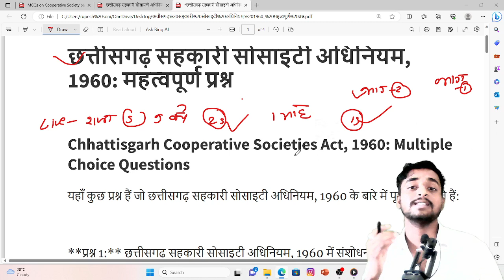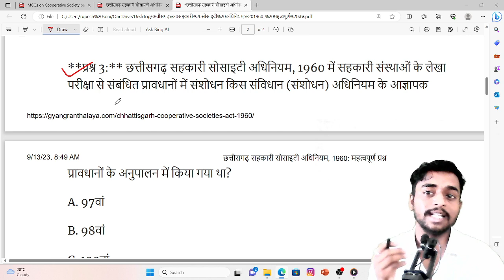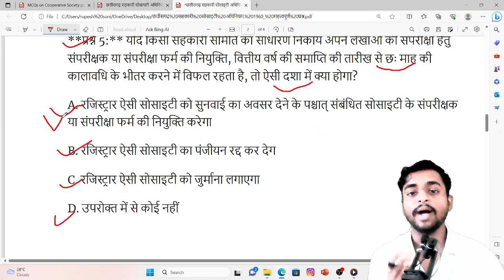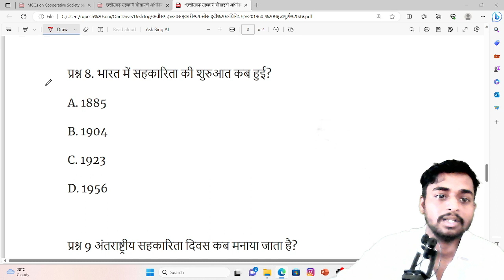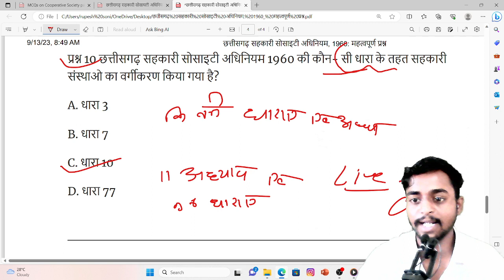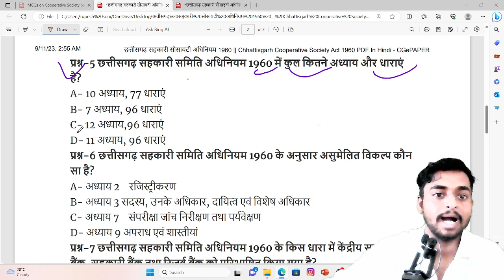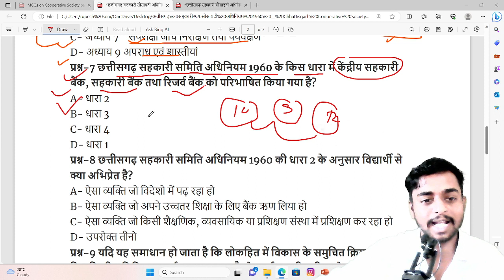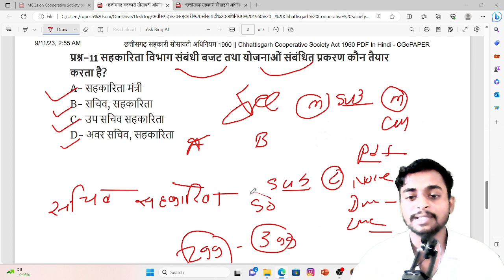छत्तीसगढ़ सहकारी समिति अधिनियम 1960 || chhattishgarh co-operteve socities act 1960